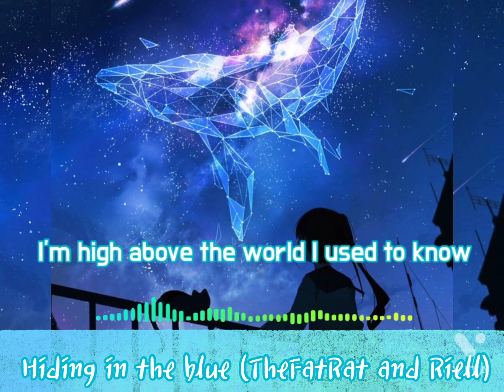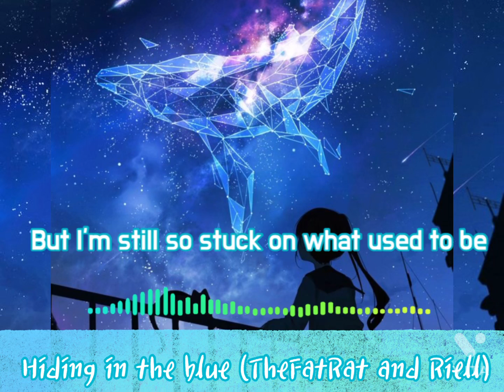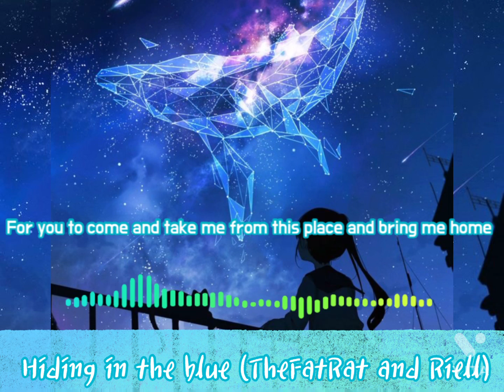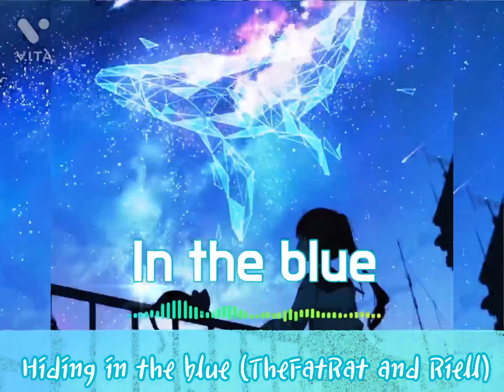Nightcore - Hiding in the blue (TheFatRat and Riell ) ✨☁️.